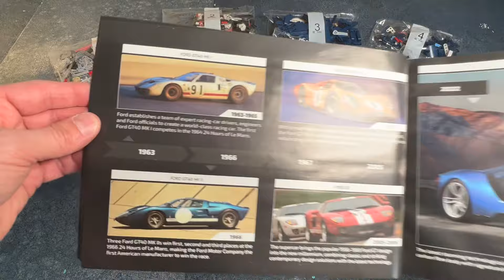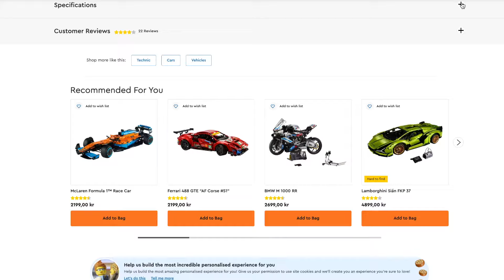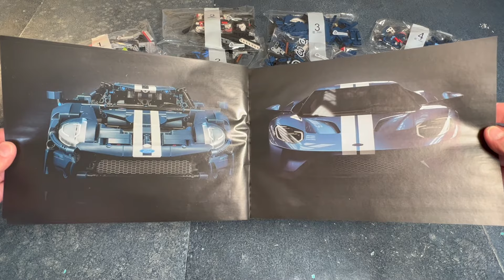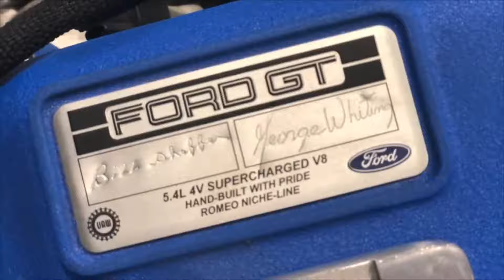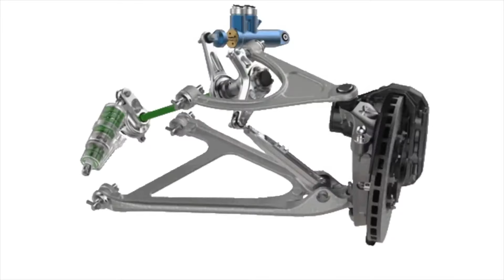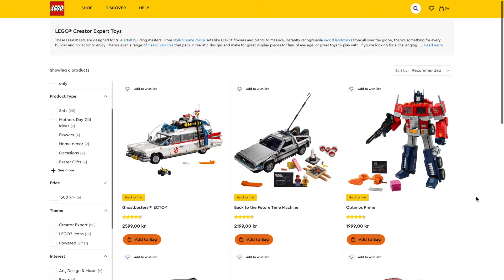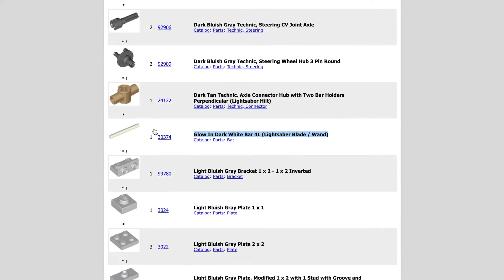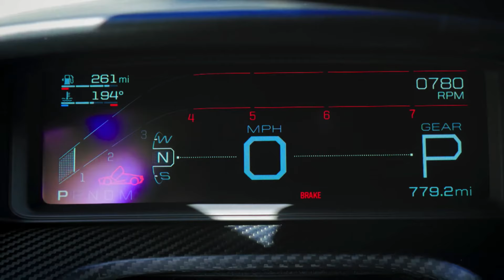Обзор 10 (+1) функций Lego Technic 42154 Ford GT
lego #42154

Моя Лего коллекция пополнилась новый набором весны 2023 года.
И это долгожданный Форд GT синего цвета с белыми полосками и без огромного количества безумных наклеек!
Почему без наклеек?
Да потому что эта модель копирует дорожную версию машины, а не гоночно-трековый вариант.

Однако, изначально Форд GT создавался как гоночный автомобиль.
Поэтому даже дорожный вариант имеет специфические черты спорткара.

Кстати, в моем предыдущем видео я рассказал полную историю культового автомобиля Форд GT, которая начинается аж с 1963 года. Посмотрите это видео, если еще не видели. Ну а краткую историю этой легендарной машины вы можете прочитать в инструкции.
Инструкция кстати, выполнена великолепна - в ней имеется большой разворот показывающий оригинальный форд и его Лего копию.
Также имеется разворот показывающий наиболее интересные моменты детализации Техник модели, ну а также приводятся некоторые факты про Форд GT 2022 года.
А почему 2022 года, спросите вы?

Да потому что в конце 2022 году компания Форд анонсировала прекращения производства легендарного Форд GT. И чтобы увековечить память о последним GT, Лего и выпустила этот набор указав в названии год модели - 2022 Форд GT - вот так!

Набор состоит из 1466 деталей, из который строится машина длиной 39 см.
Это всего на 8 см длиннее Болида, а какая огромная разница!
Игрушечных Форд соответствует масштабу 1:12, и копийных машин такого масштаба в линейке Лего я не припомню.

Естественно мы захотим сравнить Форд с гоночным Порш 911 и Феррари 488, но эти машины имеют больший размер, и масштаб 1:10. По размеру длина Форда практически равна длине Додж Чарджер, но он меньшего масштаба 1:13. А вот масштаб 1:12 нам еще не встречался. Так что имейте это ввиду. Как я слышал на таком масштабе, настояла компания Форд. Но лучше всего об этом спросить дизайнера Милана, чье имя кстати, Лего умудрилась неправильно написать, да еще и крупными буквами -
Фамилия Милана Reindl - что оканчивается на L а не на I.

Форд занимает золотую середину между небольшими машинами типа, Джип Вранглер, Бугатти Болид, Макларен Сенна, Шевроле Корвет ну и прочей шушерой с одной стороны И огромными машинами масштаба 1:8, такими как Феррари, Ламборгини, Порш и Бугатти Широн с другой стороны. Так что Форд GT можно смело отнести к машинам среднего масштаба,

В наборе нет моторов, поэтому мы будем сами катать, рулить, открывать двери и любоваться внешним видом этой красивой машины.
 Набор однозначно будет полочным, так как пустить такую красоту на детали, сможет не каждый.

В этом видео я расскажу про 10 так называемых функций этого автомобиля, которые я вычитал в описании к модели на сайте Лего.
Но а в выводе я добавлю отсебятину, если конечно будет чем дополнить.

Обзор Lego Technic 42154 Ford GT

0:00  Форд ГТ
2:45 Масштаб Форда
4:08 Капот
4:33 Багажник
4:52 Двери
5:16 Руль
5:46 Дифференциал
6:19 Двигатель
7:08 Спойлер
8:20 Подвеска
9:46 Детали(зация)
13:16 Сборка
17:21 Выхлоп